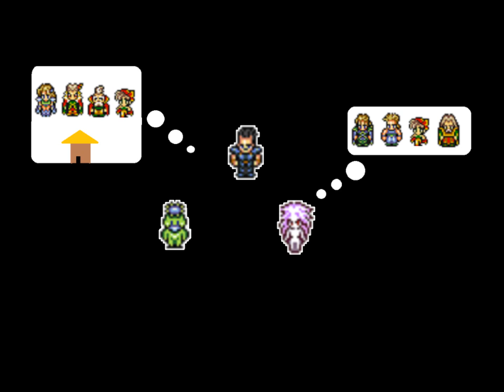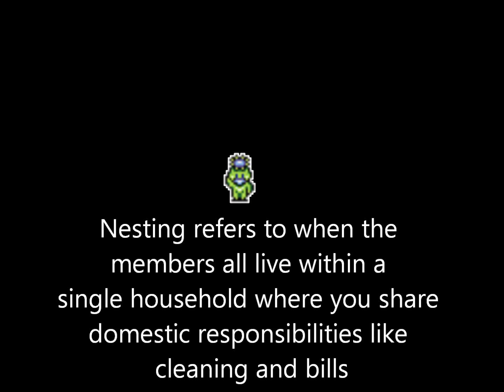So You're A Couple?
Ever have a friend come up to you and ask what to call your relationship?